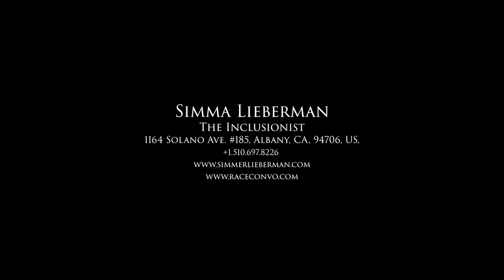Navigating Racism and Inclusion with Greg Jenkins, Nirupa Netram, and Elinor Stutz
When Greg Jenkins, Nirupa Netram, and Elinor Stutz, three colleagues and members of the Inclusion Allies Coalition, come together to discuss the importance of talking about race, they are confronted with their own diverse backgrounds, a goal to support those impacted by racism, and a central conflict between silence and open dialogue.

More Episodes at RaceConvo.com

Simma Lieberman
The Inclusionist
1164 Solano Ave. #185, Albany, CA, 94706, US,